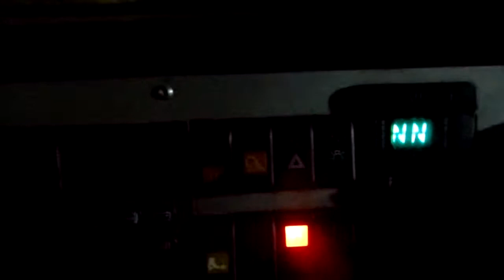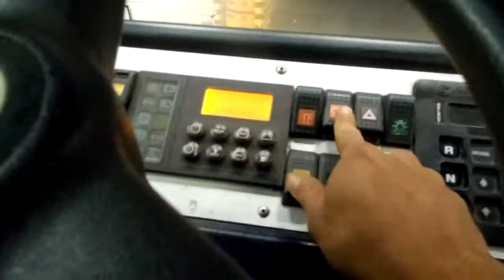collignon/terberg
Shift zit erop , alle trailers en containers staan klaar voor de dag erna dus vrachtwagen terug binnerijden in het oude magazijn .